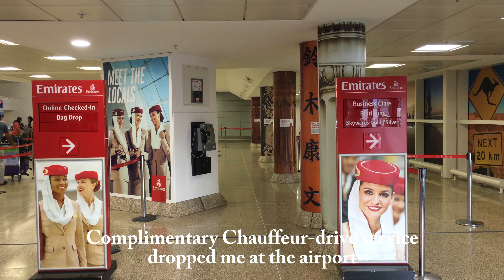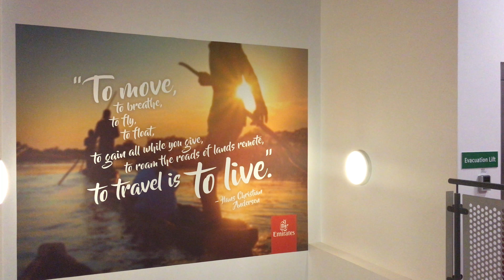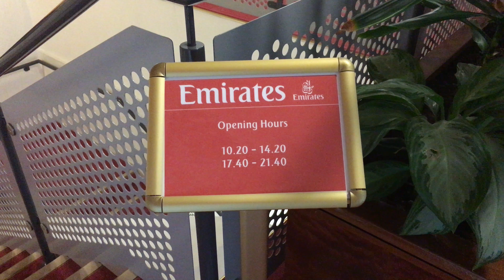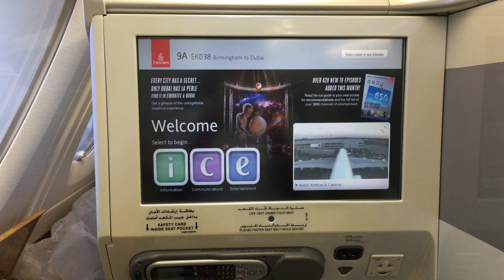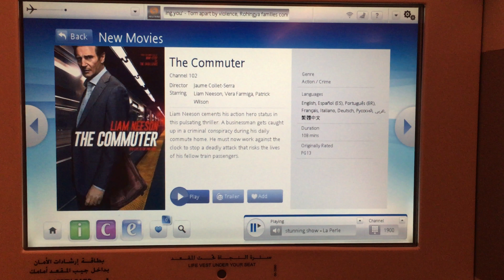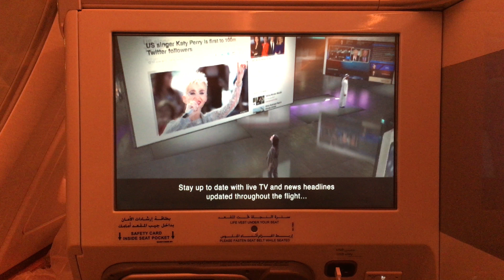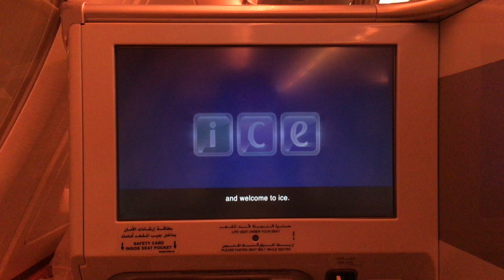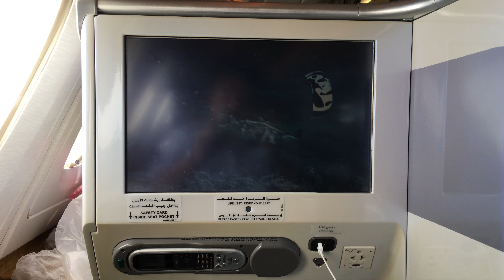Emirates EK38 from Birmingham To Dubai, Business Class July 2018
Emirates Airlines EK38 Business Class from Birmingham BHX to Dubai DXB on July 15th, 2018.
The aircraft is an Airbus A380-861 A6EDR, which is 7 years old. It is a three-class aircraft. The upper class is at the front part of the upper deck and business class is at the back of the upper deck.
The schedule time of departure was 21:40 hours but it actually departed at 22:26 hours on 15/07/18.
Arrived in Dubai at 07:46 on 16/07/18. at Gate B20